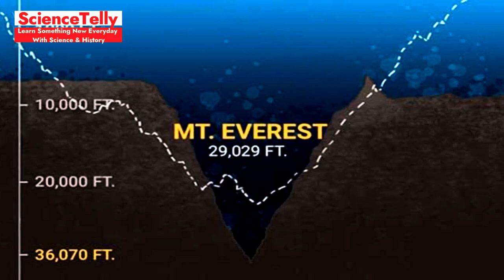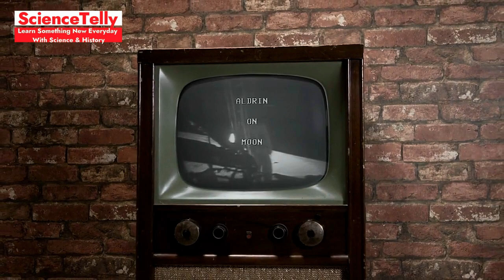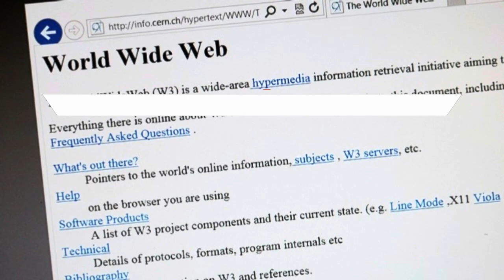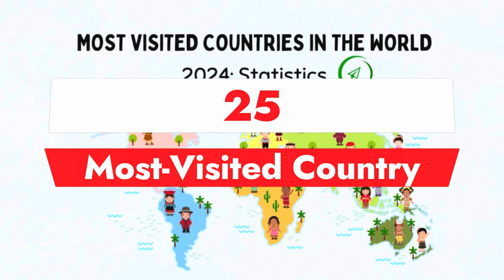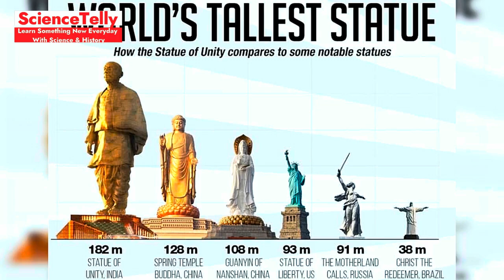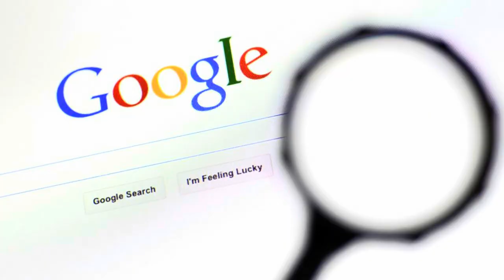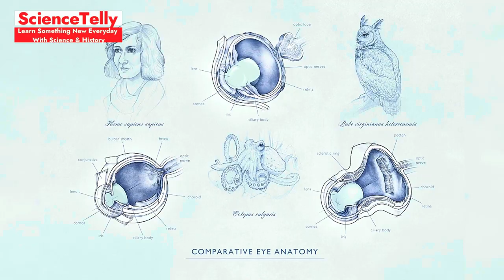Mind-Blowing Facts You Didn't Know! 🌍🧠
Description: "Discover 10 mind-blowing facts you never knew about our world! 🌍 From surprising science to hidden history, these facts will challenge what you think you know. Perfect for curious minds and fact-lovers alike, dive into these amazing discoveries that will leave you in awe.